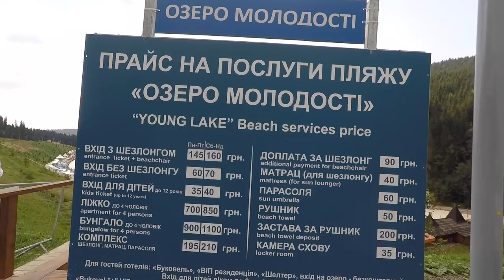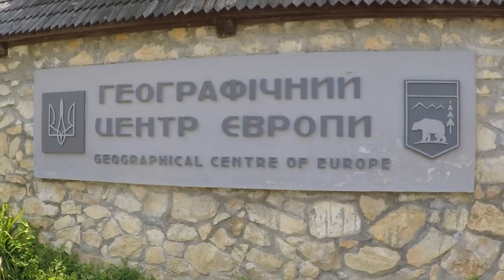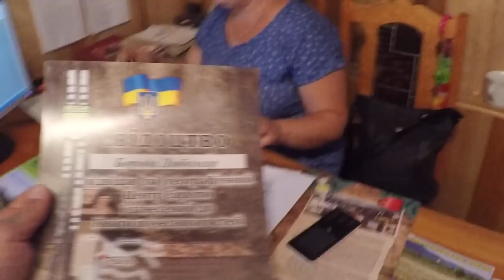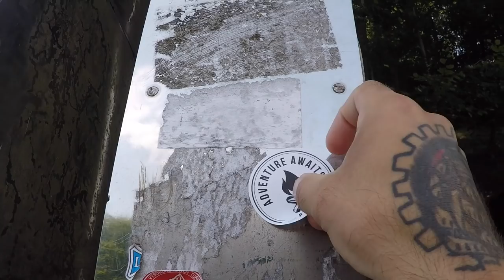КАРПАТЫ: БУКОВЕЛЬ | РАХОВ | КВАСЫ | VLOG#57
Третий влог из нашего небольшого тура в Карпаты, лето-2018.
Посетили несколько интересных мест, добрались до географического центра Европы. Узнали, где у Цыпы сердце))
Спустились на тролее над озером молодости, посмотрели, как варят гуцульский сыр и еще всякого-разного)
Как всегда, жду комментариев, лайков, колокольчиков и вот это вот все))